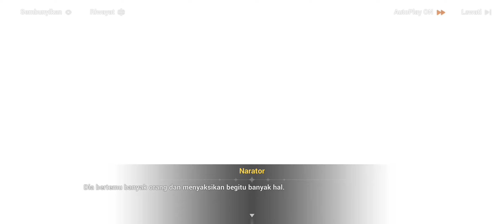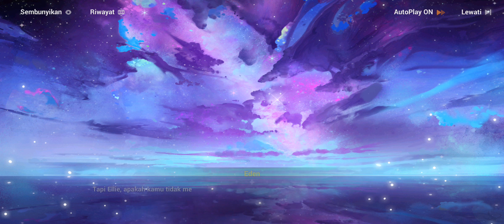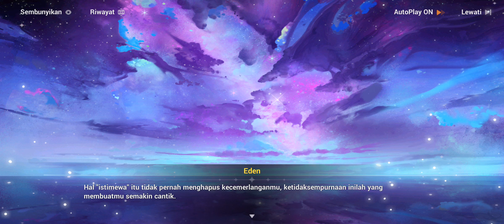Story chapter 31 [Part 5][Honkai Impact 3] subtitle indonesia